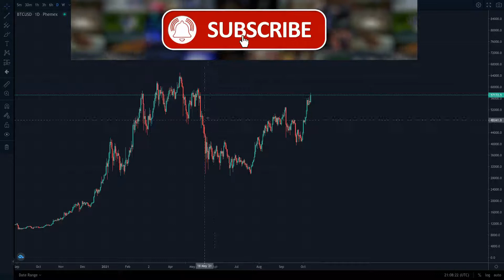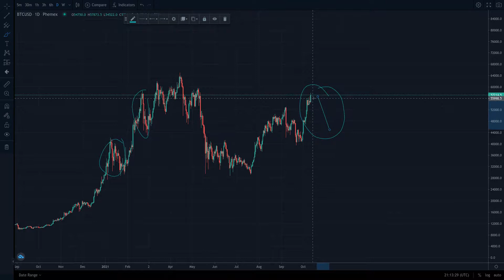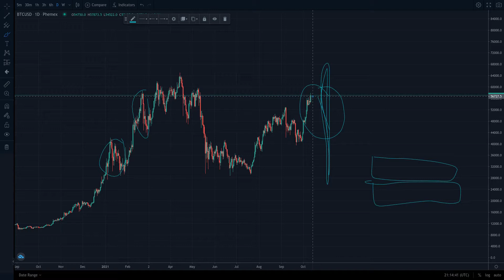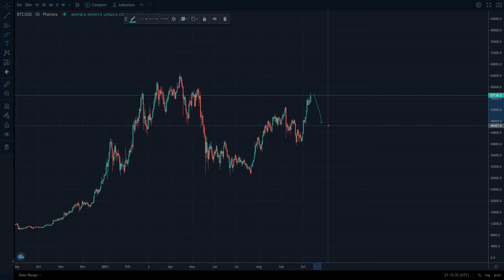🚨Bitcoin Holders BEWARE!!!🚨 * ETF "BUY the Rumor SELL the News" CRASH!!!!!?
The bitcoin ETFs coming down the pipe will likely produce a large crash in the bitcoin price. Are bitcoin "futures" ETFs even something "good" for bitcoin long term? My Bitcoin CME Futures Monthly Dump video I mentioned
Earn 8% interest on your cash money plus get a sign up bonus on BlockFi with this ~ Deposit $100 or more and you get $10 BTC bonus!

If you find my content helpful, then I don't mind working for tips!

The bitcoin ETFs coming down the pipe will likely produce a large crash in the bitcoin price. Are bitcoin "futures" ETF's even something "good" for bitcoin long term?